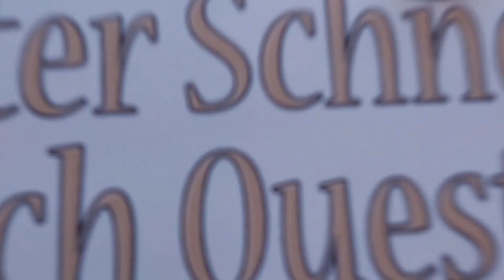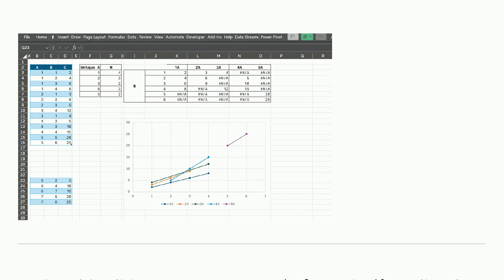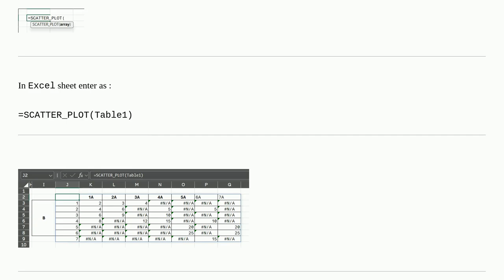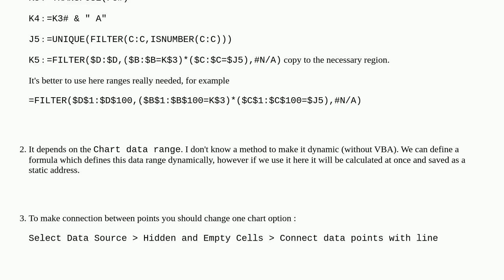Automatically select series on scatter plot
A special thanks goes out to the community

  microsoft-excel charts